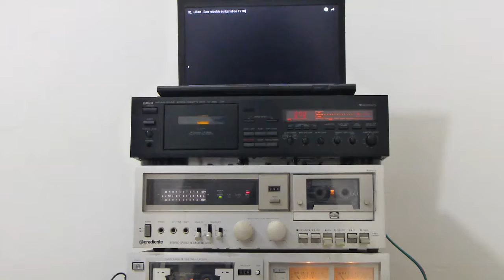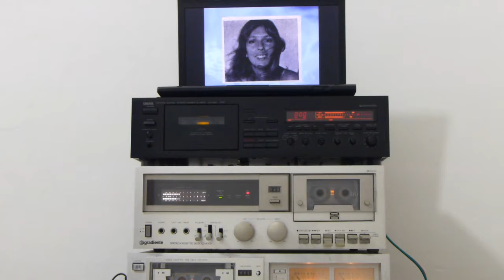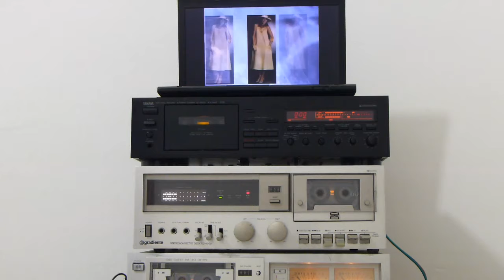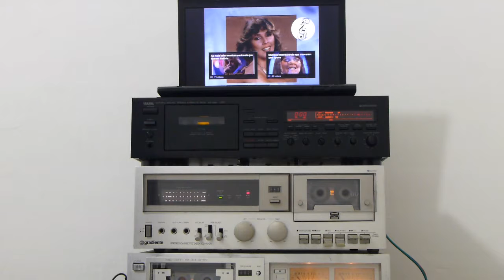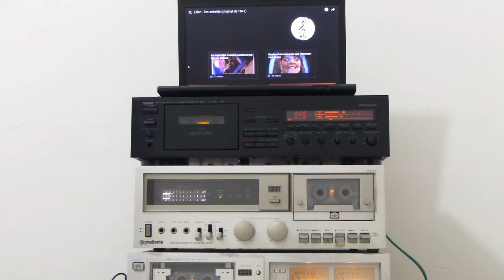Lilian - Sou Rebelde # cassete deck Gradiente CD-4000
Estrelando o cassete deck Gradiente CD-4000, tocando Lilian, Sou Rebelde.
Cabeça ALPS Ultracor.
Fita normal, Sony EF 60.
Neste vídeo, ainda com os capacitores eletrolíticos originais.